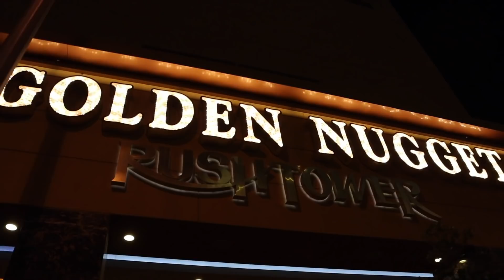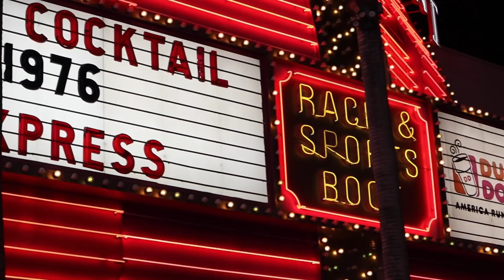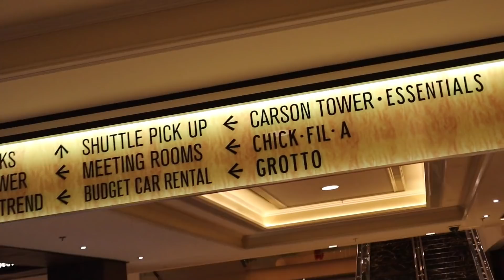FOUND MONEY in Las Vegas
809 N. Main St.
                                                 Unit 15
Las Vegas, NV 89101 Go Gamble Shop Lady Trooper's Jewelry Shop